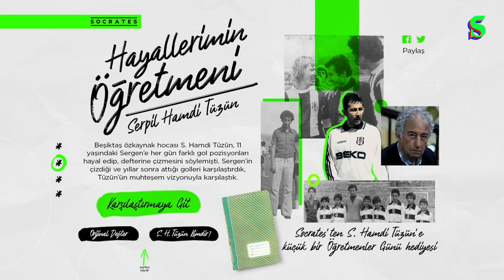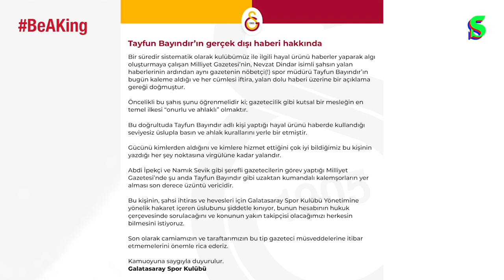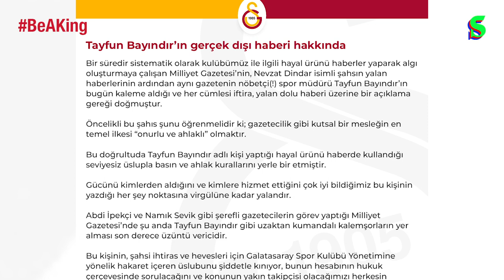Alanya-FB, Mustafa Cengiz, Tuchel, Alperen Şengün | Mehmet Demirkol & Kaan Kural - Oyna Devam #33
Oyna Devam yeni bölümüyle karşınızda!

Mehmet Demirkol ve Kaan Kural, her çarşamba spor dünyasında geride kalan ve bir sonraki haftanın öne çıkan konularını yorumluyor.

Haftanın öne çıkanlarında; Chelsea'nin Real Madrid karşısındaki oyunu, Nagelsmann'ın Bayern yolculuğu, Alanyaspor - Fenerbahçe maçının öncesi, Premier Lig'deki şöhretler müzesi, Galatasaray'ın açıklaması, Mustafa Denizli & Altay, Anadolu Efes'in Madrid'deki şok yenilgisi, Alperen Şengün, Ferhat Arıcan  ve çok daha fazlası yer alıyor. Şimdiden iyi seyirler!

00:00 Oyna Devam
01:15 Real Madrid - Chelsea
11:35 Nagelsmann Bayern'de
15:31 Alanyaspor - Fenerbahçe
20:03 Şöhretler Müzesinin İlk Üyeleri
26:17 Galatasaray'ın Açıklaması
31:27 Mustafa Denizli
32:44 Real Madrid - Anadolu Efes
40:16 Fenerbahçe Beko - CSKA
41:20 Alperen Şengün
44:32 Haftanın Kralları
44:42 Burak Yılmaz
46:59 Enes Ünal
47:56 Ferhat Arıcan
49:16 Tadej Pogacar
49:56 Ian Nepomniachtchi
51:34 Kral Saniyeler
52:26 BeAKing ile Haftanın Soruları
57:32 Haftanın Fotoğrafı